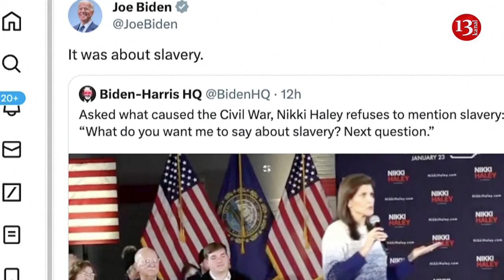Haley sparks controversy by failing to mention slavery as a cause of the Civil War